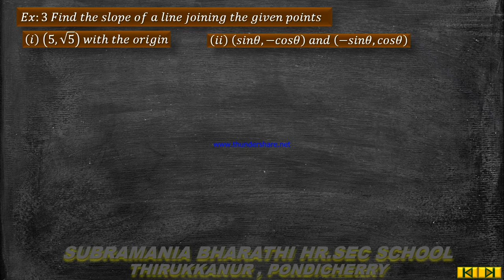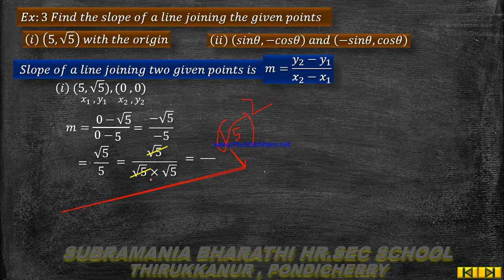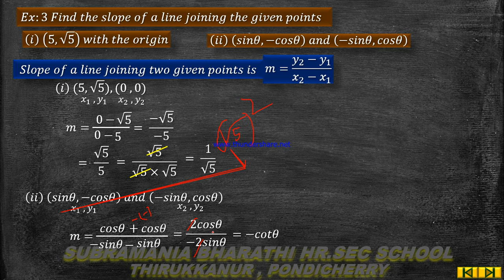X- STD MATHEMATICS -UNIT- 5 COORDINATE GEOMETRY EXERCISE 5. 2 SUM NO. 3